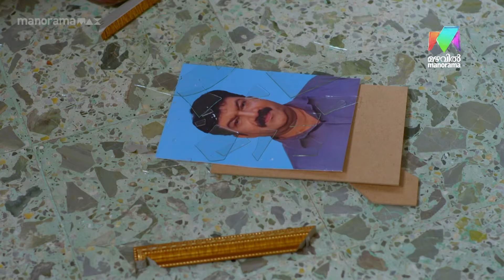മകളുടെ വിയോഗത്തിൽ തളർന്ന് ജയരാമൻ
ജയരാമനെ പൂട്ടാനൊരുങ്ങി വസുധ

Gayathri Devi Ente Amma  Everyday  @7.30 pm  Mazhavil Manorama ||  manoramaMAX